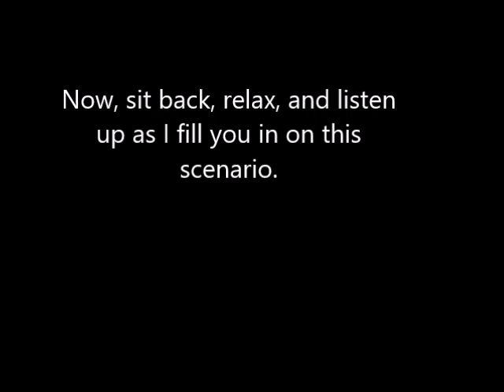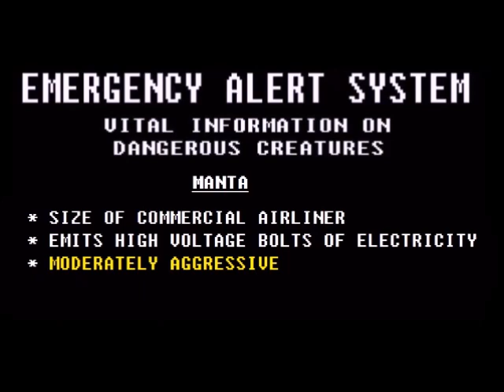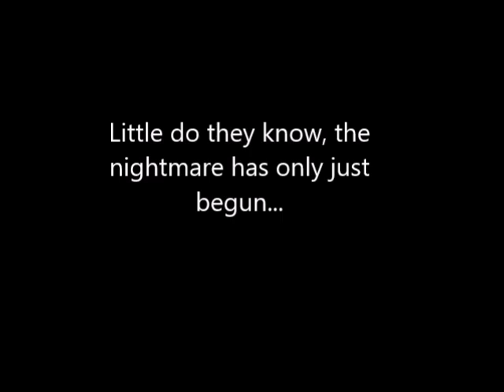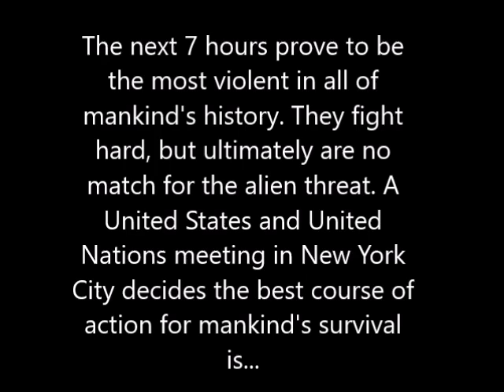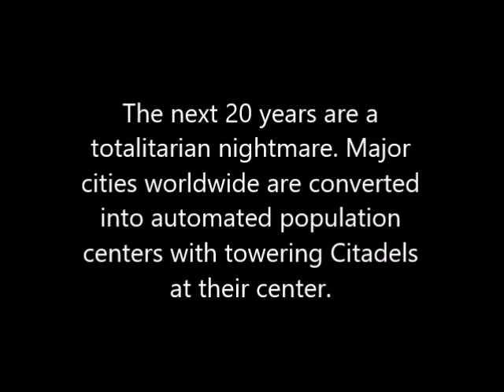EAS in Games - Half-Life 1 & 2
I know this is a radically different video than from what I usually make, but bear with me. I got the idea from a commenter on an Alien Invasion scenario and realized there were incredibly few Half Life scenarios.